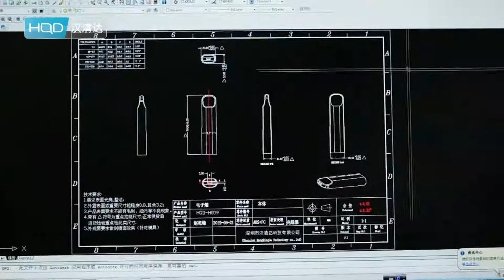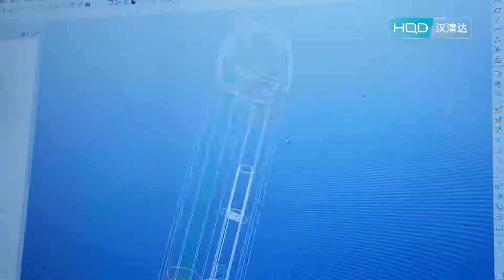HQD Cuvie vape factory ~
HQD TECH is a premier vape Manufacturer and contract Manufacturer of Electronic Cigarette based in Shenzhen ，3 division plants , as an R&D-lead, detail-oriented team we dedicated to being on the cutting edge of vaping industry.
Not only competitive factory price with premium quality, both OEM & ODM are also welcome. Free design for various types of ecigs will be offered accordingly.